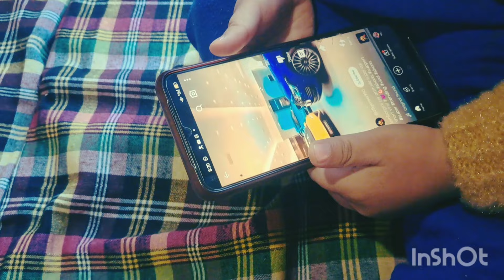Enjoyed venter with Tj love ❤️ 😍